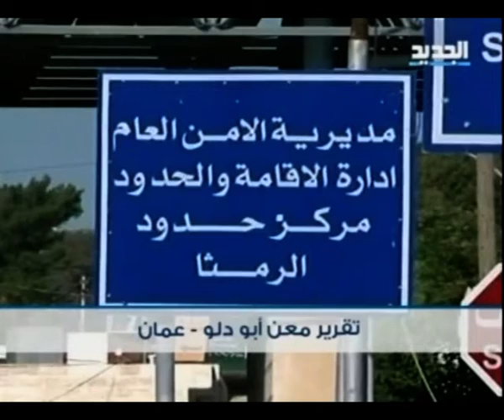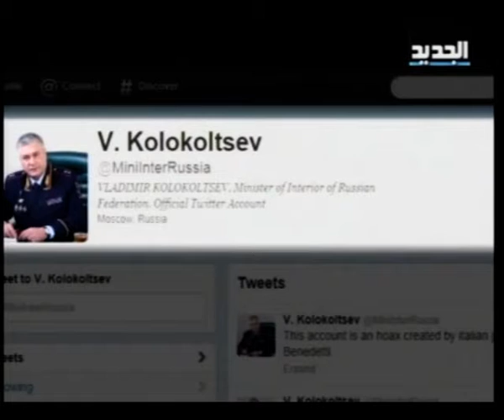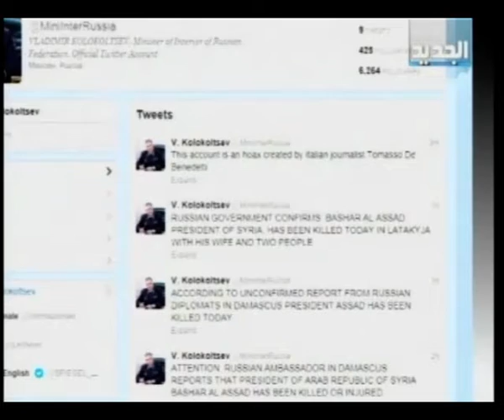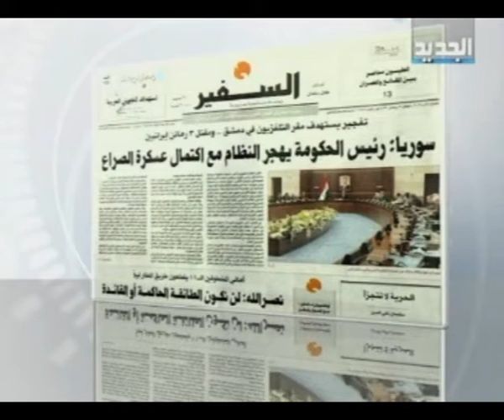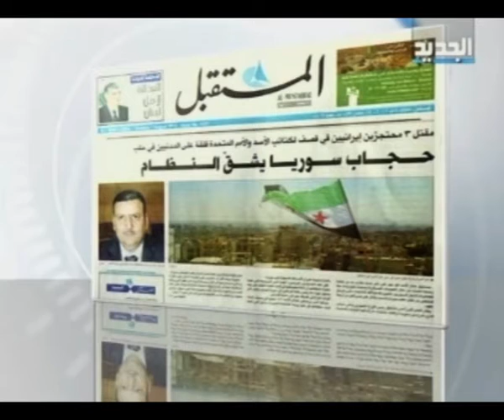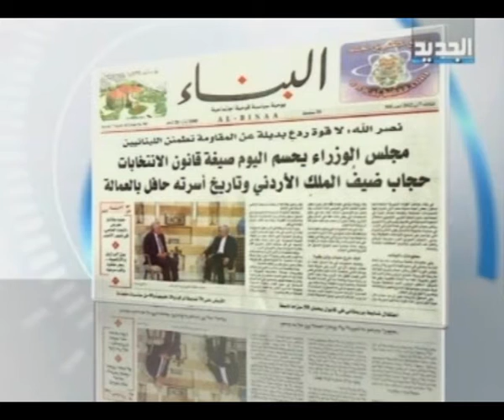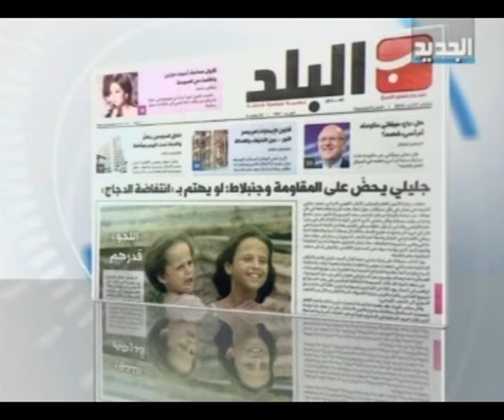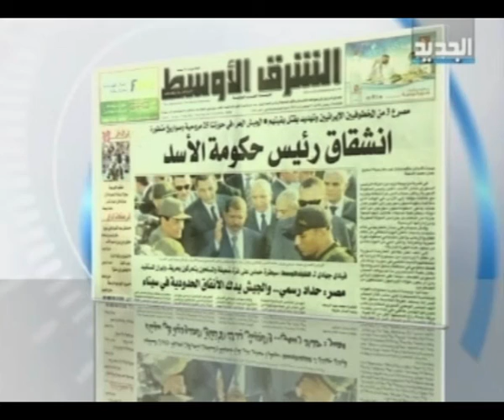النشرة الصباحية 07-08-2012